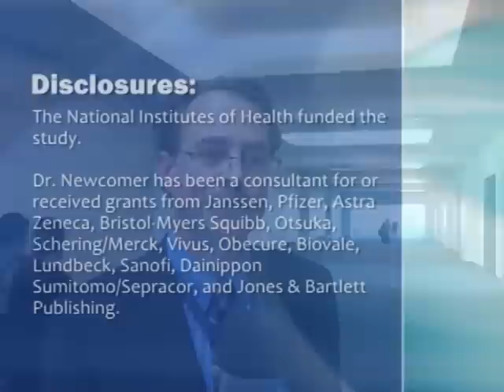Antipsychotics Increased Adiposity in Kids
Significant increases in adiposity and insulin resistance quickly became apparent in a 12-week study of low-dose antipsychotics to treat mainly nonpsychotic disorders in 144 children. Dr. John W. Newcomer discusses the results.